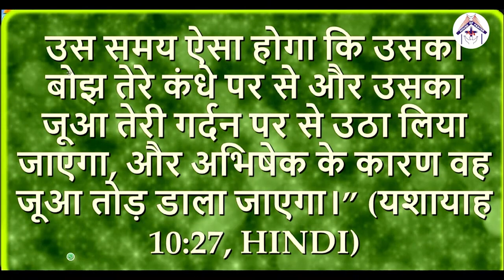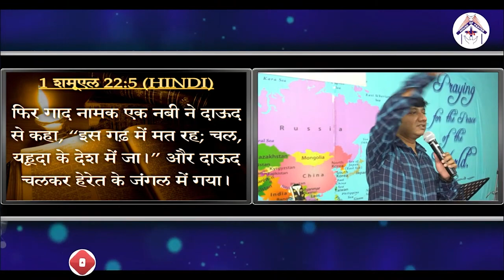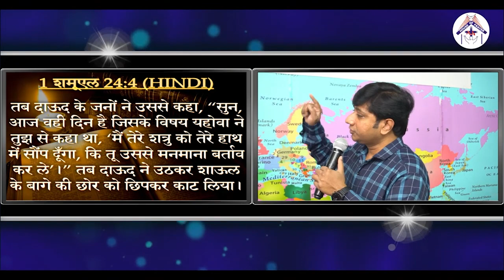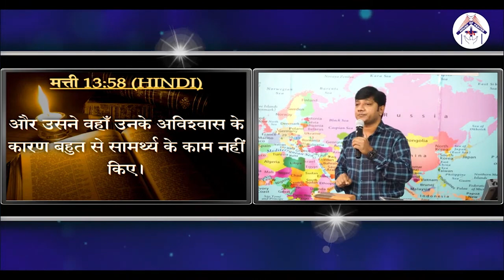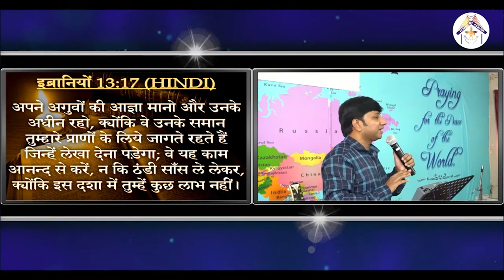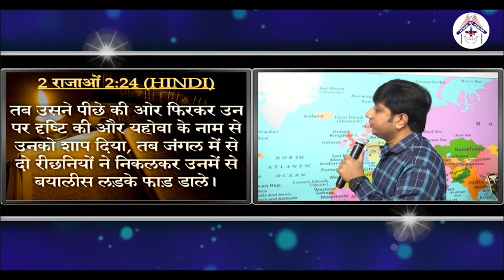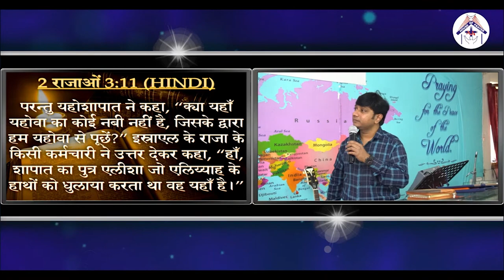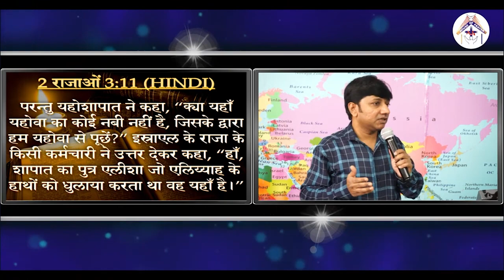पवित्र आत्मा का अभिषेक : उत्तम भविष्य को पाने के लिए | Hindi Christian Mesage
Hindi Christian Sermon:

पवित्र आत्मा का अभिषेक : उत्तम भविष्य को पाने के लिए

India